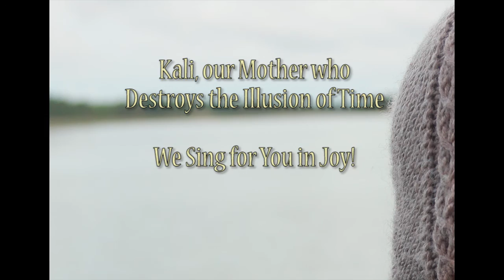Myskox & Urdjur - Jai Ambe - Inspirationsfestivalen 2015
Myskox & Urdjur performing bhajan "Jai Ambe Jagadambe" at Inspirationsfestivalen 2015 in Skattungbyn, Scandinavia.
From 8:45 on images and videos from last years great adventures.
Bless the mother of this existence!